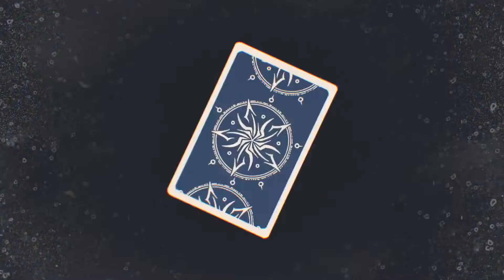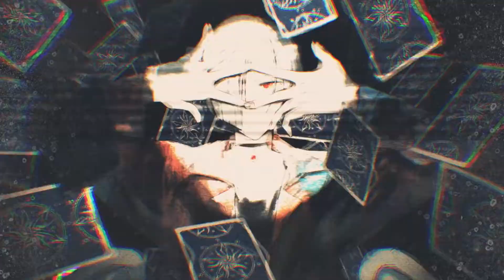[한글 가사/자막] 심안(心眼) / Lanndo / 누유리 (ぬゆり) feat 스다 케이나(須田景凪) MV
TV 애니메이션 '섀도버스 F(프레임)' 오프닝 테마

· MIX : 오카무라 겐

· Mastering : 사카이 히데카즈